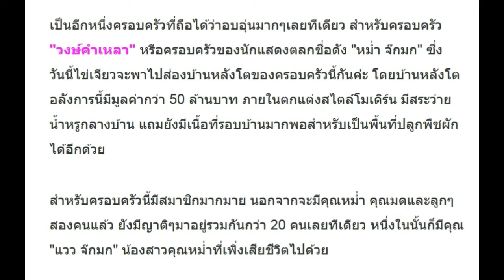เปิดบ้านหลังโตของครอบครัว “หม่ำ จ๊กมก” ที่เห็นจำนวนคนในบ้านแล้วรู้เลยว่าอบอุ่นแค่ไหน